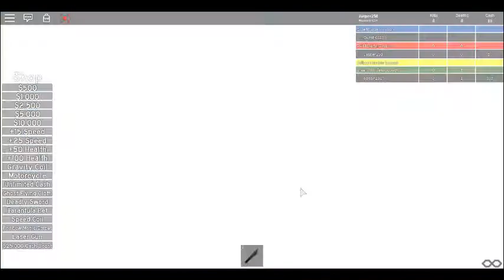Fidget Spinner Tycoon